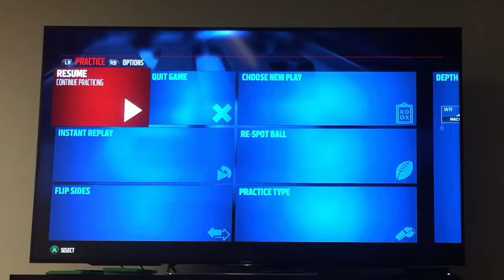99 Yard Hail Mary Challenge!!!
Who Will Win? Teddy Bridgewater or Alex Smith!